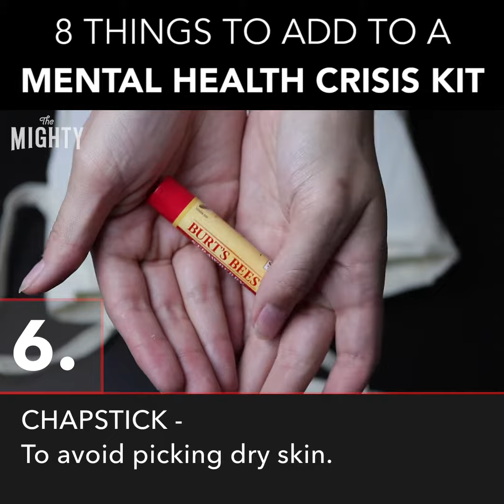Mental Health Crisis Kit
For Mental Health Awareness Day, create a Mental Health Crisis Kit so you can be prepared if you need it.

TheMighty.com
Facebook.com/TheMightySite